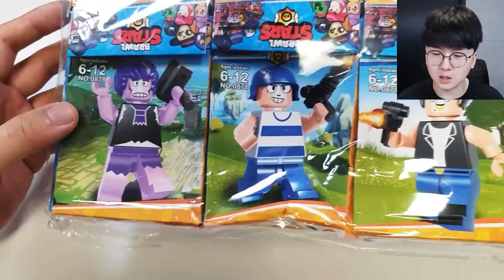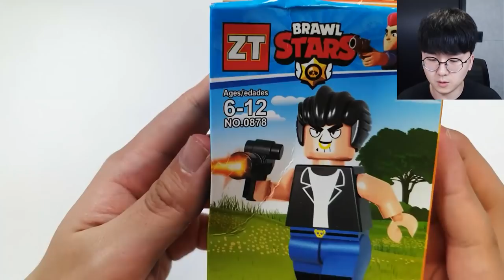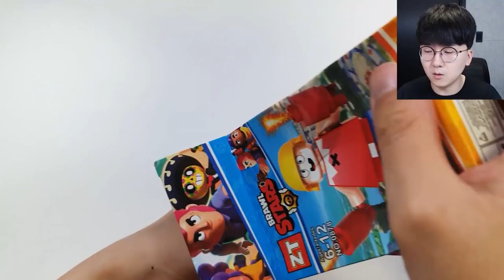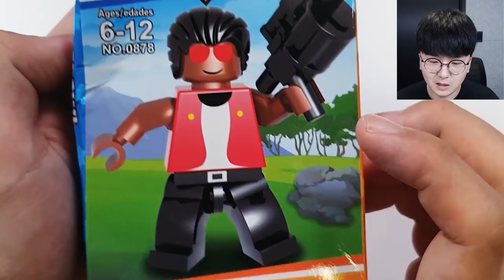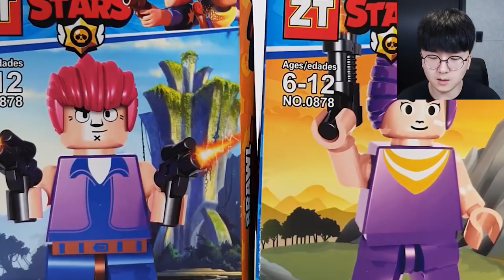브롤 레고 출시?! 근데... 넌 누구냐? ㄷㄷㄷ [ 브롤스타즈 ] l 휴지(HueZ)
결국 짝퉁은 짝퉁이었다..

1. 빠놀이(등수놀이) X
2. 욕설 X
3. 상대방 까내리기. 기분 상하게 하는 말들 X
4. 친목질 X - ex) 댓글로 서로 대화, 개인정보 및 신상 물어보기 등등